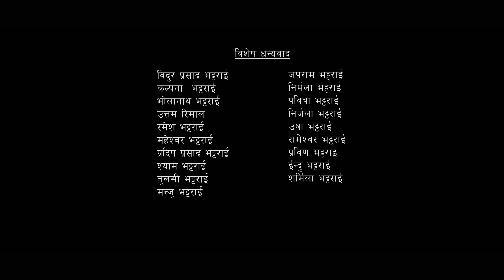जय जय लक्ष्मी।Jaya Jaya Lamxi। New Nepali Bhakti Bhajan/ Dr. Bhola Rijal//Narahari Premi/2023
BR production (डा.भोला रिजाल)मार्फत अब हामि नयाँ तथा पुराना सबै किसिकका भिडियोहरु पस्कने  छौ। र हाम्रा  आधिकारीक भिडियोहरु हामि सँग अनुमति नलिइकन धेरै च्यानलहरुमा पनि हालिएको पाइएको छ । अबका दिनमा सबै सँग समन्वय गरेर हामि अगाडि बढ्नेछौ ।भगवान रुपि दर्शकहरुलाइ मनोरञ्जन दिने हाम्रो प्रयास जारी रहने छ ।

Vocal – Indu Prakash Tribedi
Lyrics - Dr. Bhola Rijal
Edit/ Direction – Raj Kumar
Camera – Khem Thapa
Makeup – Naresh Kharel
Production Manager- Puspa Poudel

Special Thanks
Balaram Thapa
Dilip Thapa Magar
Usha Malaha ( Simran)
Bidur Prasad Bhattarai
Kalpana Bhattarai
Bholanath Bhattarai
Uttam Rimal
Ramesh Bhattarai
Maheshwor Bhattarai
Pradip Prasad Bhattarai
Shyam Bhattarai
Tulshi Bhattarai
Manju Bhattarai
Japaram Bhattarai
Nirmala Bhattarai
Pabitra Bhattarai
Nirjala Bhattarai
Usha Bhattarai
Rameshwor Bhattarai
Prabin Bhattarai
Indu Bhattarai
Sharmila Bhattarai

हामिले निर्माण गरेका सुपरहिट चलचित्रहरुः
१ःएक नम्बरको पाखे
२ःअप्सरा
३ःछोरी बुहारी
४ःसाथि
५ःउकालि ओरालि
६ःलक्ष्मी पुजा
७ःजुनतारा

All Exclusive copyright of these videos are with BR PRODUCTION